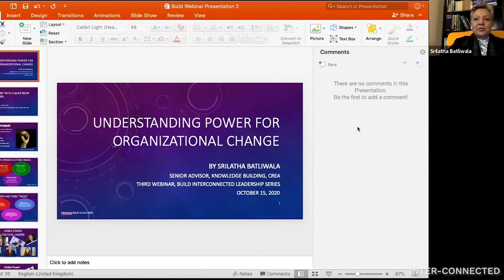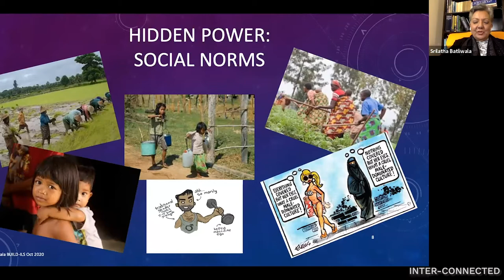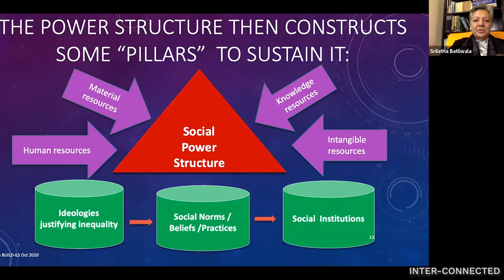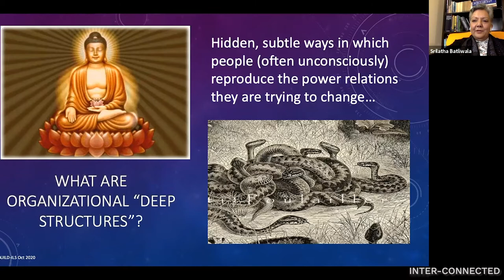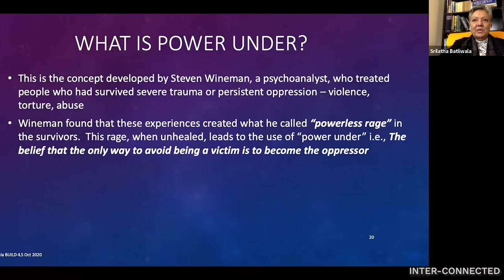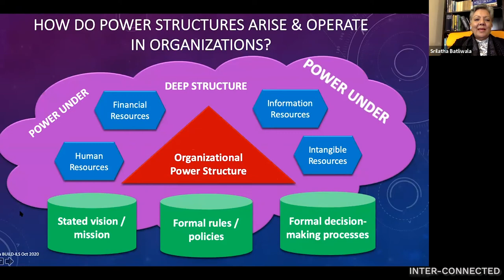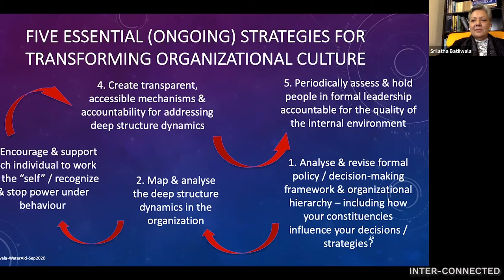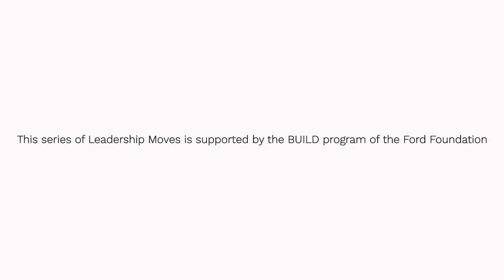LEADERSHIP MOVES ​with Mallika Dutt - Understanding Power for Organizational Change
As more and more organizations implode, we urgently need tools to transform oppressive power dynamics in the workplace. Join Srilatha Batliwala as she shows us how to understand and analyze visible, invisible and hidden patterns of power to create dramatic organizational shifts.

Srilatha’s work has spanned grassroots activism, building movements of marginalized women, policy advocacy, and capacity building of young activists around the world.

She currently serves as Senior Advisor, Knowledge Building with CREA, (Creating Resources for Empowerment in Action), a global organization based in New Delhi, India, that works at the intersection of gender, sexuality and human rights.

This series is supported by the BUILD program of the Ford Foundation.

Theme music from Mann ke Manjeeré: an album of women’s dreams,  (c) Breakthrough 2000.  Used with permission.

Production team: Mallika Dutt, Devadas Labrecque, Ambika Pressman.

If you enjoy the podcast, please share. I’d also appreciate a short review. It takes less than 60 seconds and helps us reach more people.  Thank you.

For show notes and past guests and transcripts, please